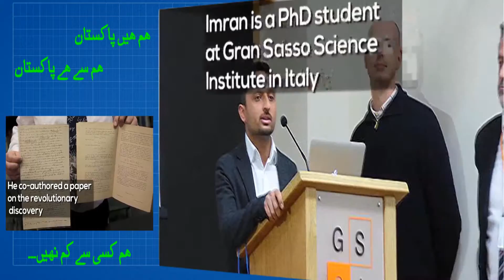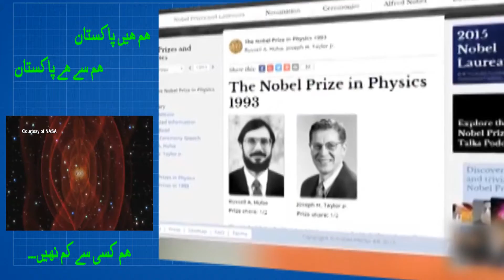Gravitational Law Founded By Pakistani Scientist Imran Khan.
کشش ثقل کی پیدائش کا راز کھولنے والے دنیا کے واحد مایہ ناز سائنسدان عمران خان جن کا تعلق پاکستان کے شہر کوئٹہ سے ہے ،،، حقیقت جاننے کے لئے ویڈیو ضرور دیکھیں۔